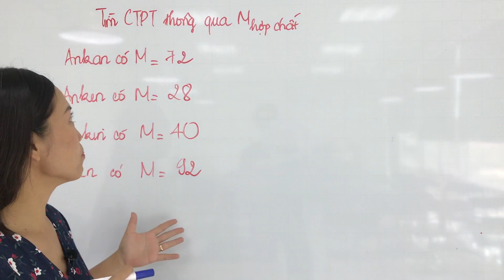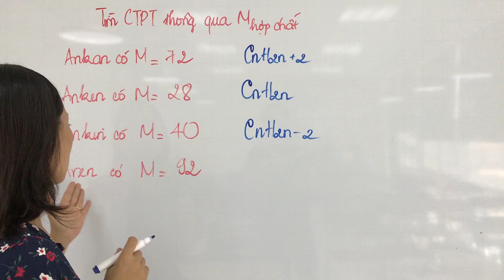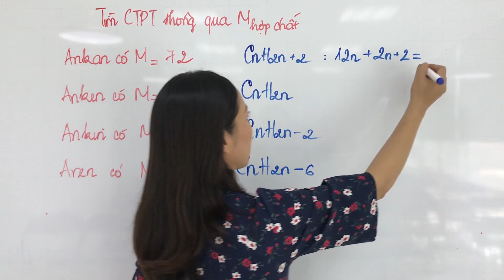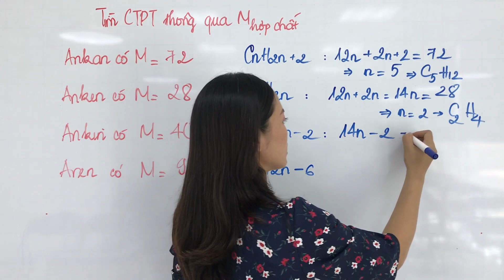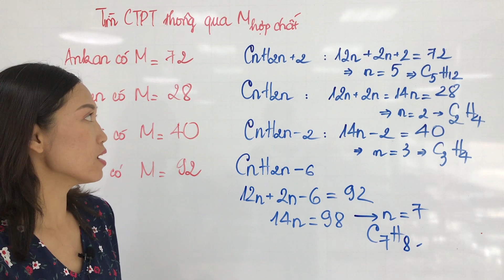25.8 Cách Tìm Công Thức Phân Tử Của Hợp Chất Hữu Cơ Thông Qua Khối Lượng Mol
1. Cách Tìm Công Thức Phân Tử Của Hợp Chất Hữu Cơ Thông Qua Khối Lượng Mol - cách viết công thức phân tử của hợp chất hữu cơ nhanh và chính xác | hóa học 11.
- CÔNG THỨC PHÂN TỬ là công thức biểu thị số lượng nguyên tử của mỗi nguyên tố trong phân tử.
- Công thức đơn giản nhất là công thức biểu thị tỉ lệ tối giản về số nguyên tử của các nguyên tố trong phân tử.
2. Mối quan hệ giữa Công Thức Phân Tử  và Công Thức Đơn Giản Nhất:
* Công thức thực nghiệm: có dạng (CTĐGN)n. Thay n = 1, 2, 3.. thu được CTPT.
VD: - Công thức đơn giản nhất là CH2O
⇒ Công thức thực nghiệm là (CH2O)n.
Với n=1: CTPT là CH2O
n=2: CTPT là C2H4O2

Ba cách thiết lập Công Thức Phân Tử của Hợp Chất Hữu Cơ:
a. Thông qua Công Thức Đơn Giản Nhất:
- (CaHbOc)n ⇒ M = (12a + 1b + 16c).n
- Với a, b, c đã biết kết hợp M, tính được n ⇒ CTPT
b. Dựa vào thành phần trăm về khối lượng các nguyên tố:
* Xét sơ đồ: CxHyOz → xC + yH + zO.
Klg (g)         M(g)       12x       y    16z
%m            100%       %C     %H  %O
* Từ tỉ lệ: M / 100 = 12x / %C = y / %H = 16z / %O
x = (M . %C) / (12 . 100%); y = (M. %H) / (100%); z = (M.%O) / (16.100%)

c. Tính trực tiếp từ khối lượng sản phẩm đốt cháy:
CxHyOz + (x+y/4–z/2)O2 → xCO2 + y/2H2O
1mol                                 x mol     y/2mol
nA                                     nCO2       nH2O
x = nCO2 / nA;
y = 2nH2O / nA
Biết MA; x; y →12x+1y+16z = MA
⇒ z = {MA - 12 - y}/{16}
XEM THÊM CÁC CLIP KHÁC VỀ HÓA HỌC LỚP 11 - CHƯƠNG TRÌNH MỚI Ở DƯỚI ĐÂY:
Cô Hậu Chúc Các Em Học Thật Tốt !!!

AlkaneHóa 11